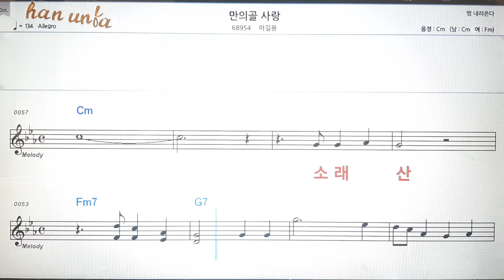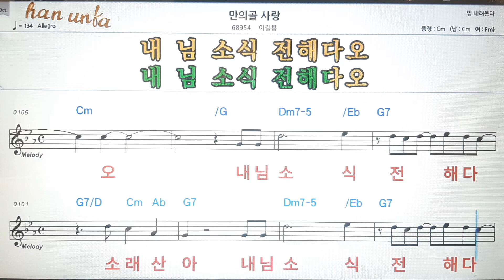만의골 사랑/이길용💕Karaoke*Sheet Music*Chord*MR💋노래방 반주*기타 코드 악보*가라오케